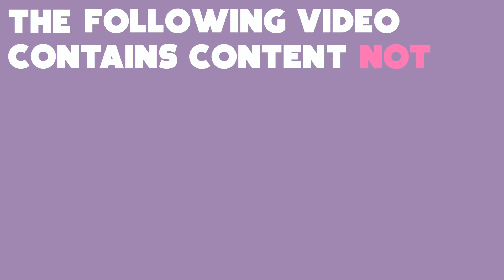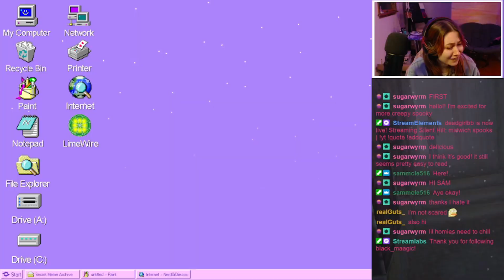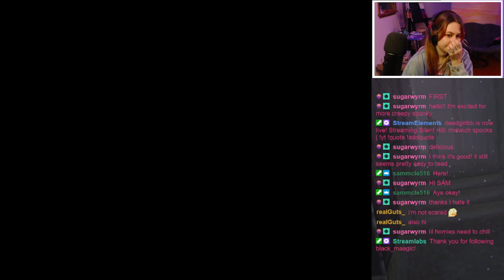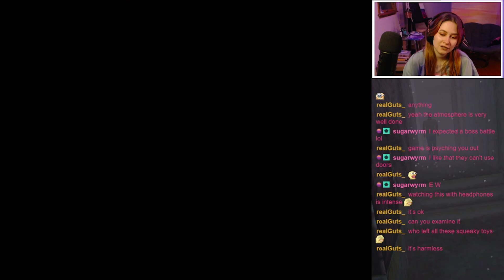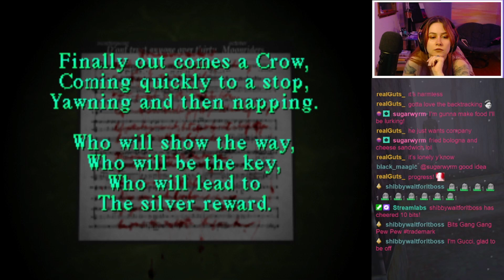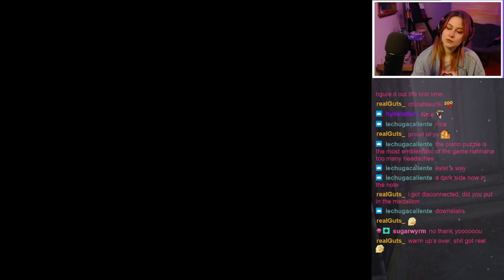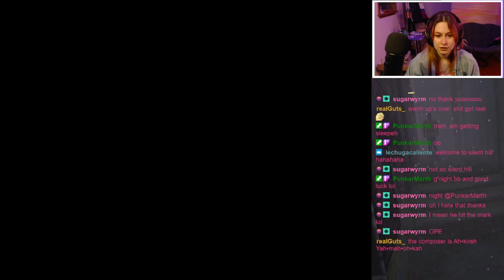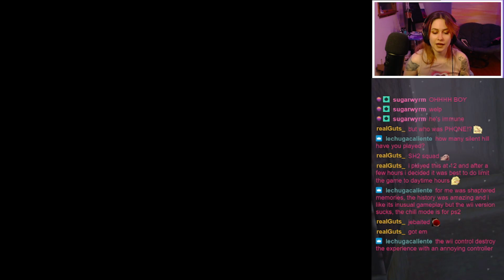SILENT HILL | Part 2 | what's in the clock tower?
Harry Mason, a father looking for his lost daughter, has wound up in some sort of ashy town. Is it a dream? Or is it purgatory?